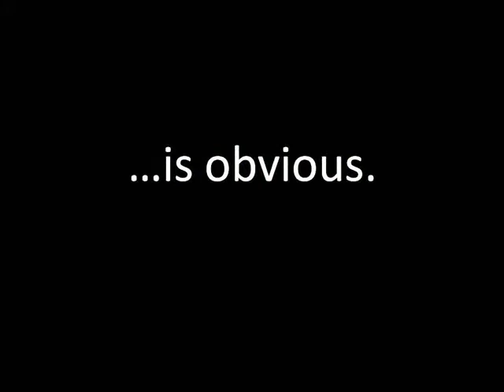Cleveland Windows 888 778-0212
Our suppliers love us and give us the most preferential prices in the industry. We are so good at advertising, that we actually spend far less on advertising per new customer that our competitors... leaving them to just scratch their heads. And our overhead is about 50% lower per job sold than everyone else. It's true. The bottom line is that we pull off the unthinkable: great service, exceptional quality, and the lowest prices in Michigan. 150,000 customers can't be wrong. Hansons Windows is the best overall value for home improvement you can find. It's not an opinion, it's an empirical fact.

Or